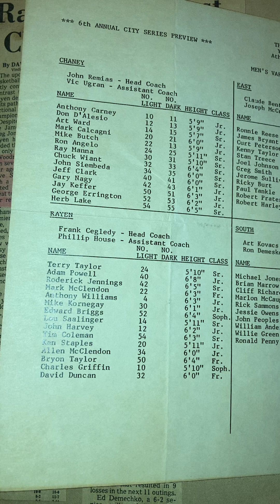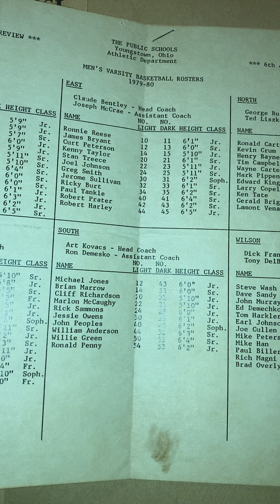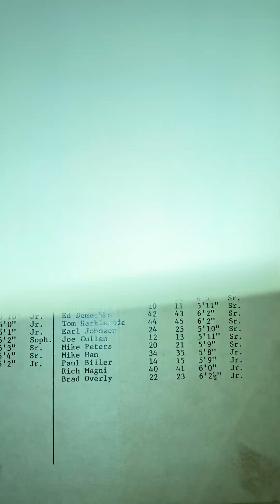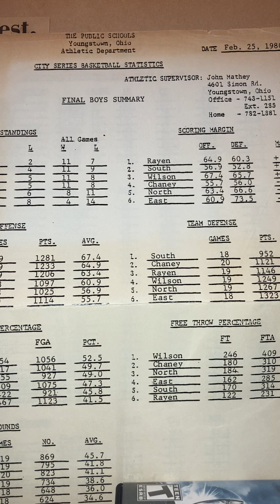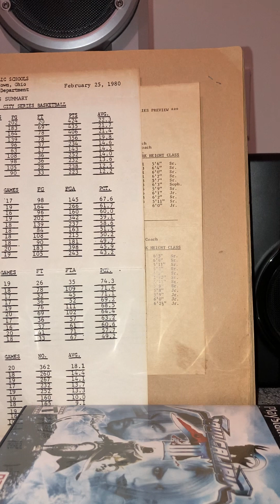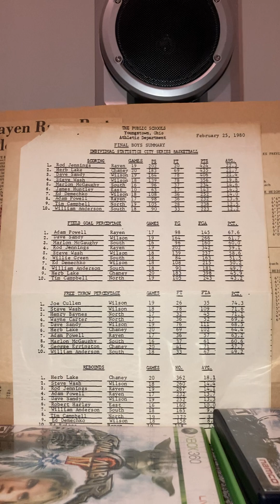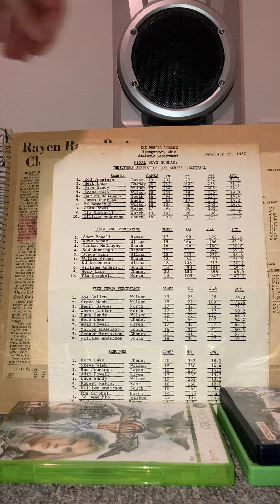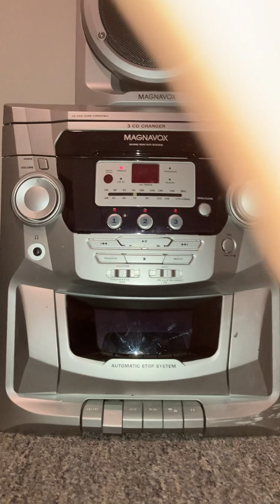Wilson @ Chaney 1st half 1/18/1980 WBBW radio broadcast